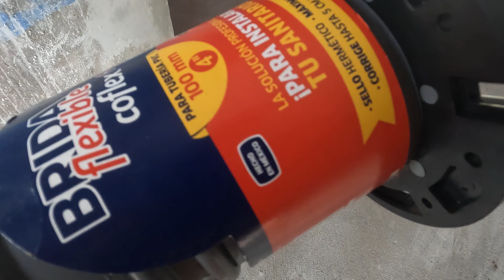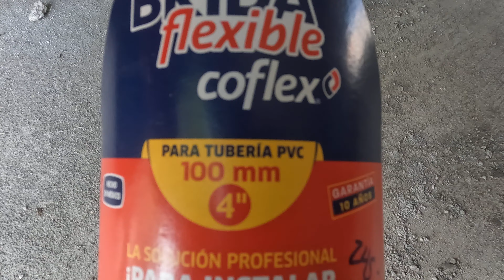BRIDA FLEXIBLE PARA SANITARIO. PRECIO